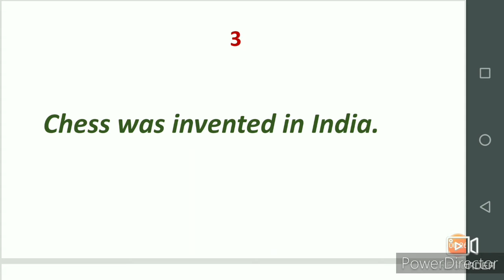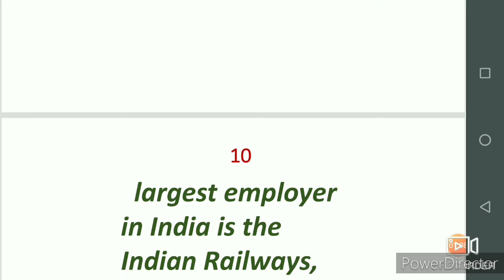Interesting facts about India